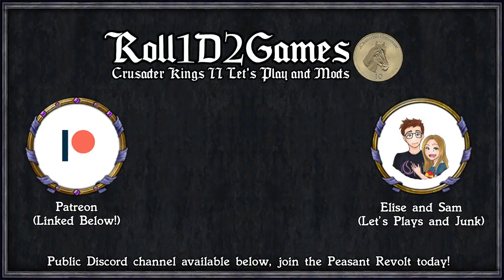CK2: WTWSMS - Julius Nepos #26 - More Furries?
Better Looking Garbs
Bigger Interface
Crimson Tooltip
Decisive Battles

=== Links ===